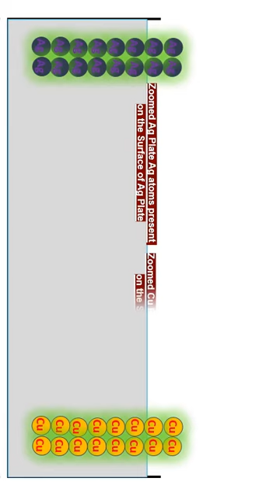Electroplating Process (Ag Electroplating) Animation